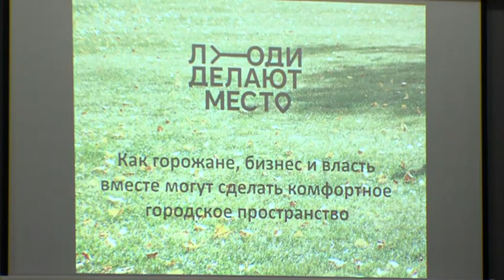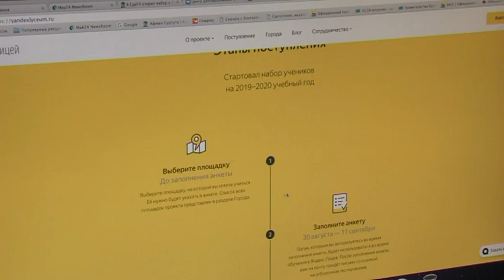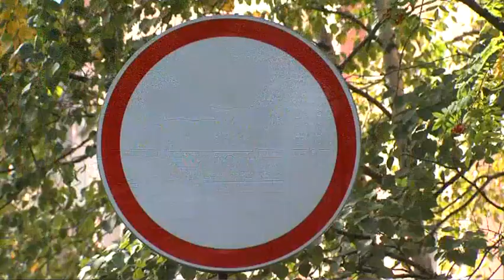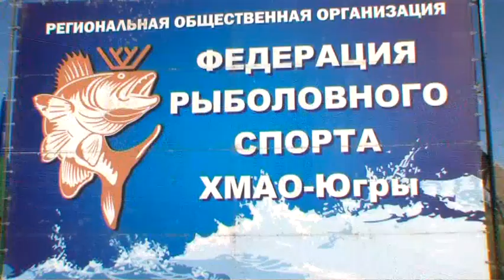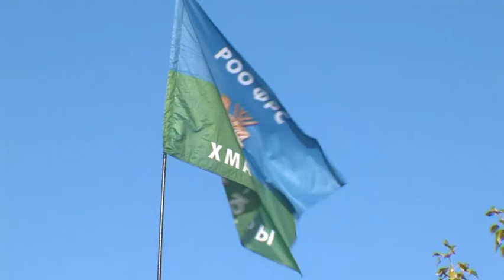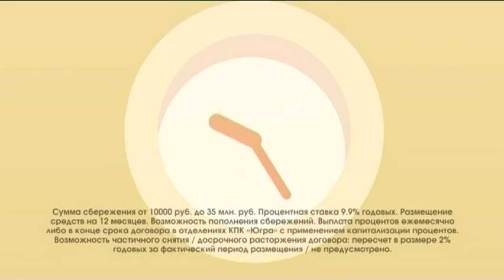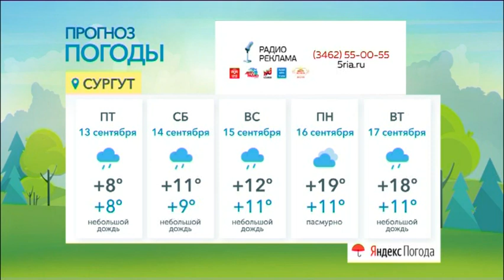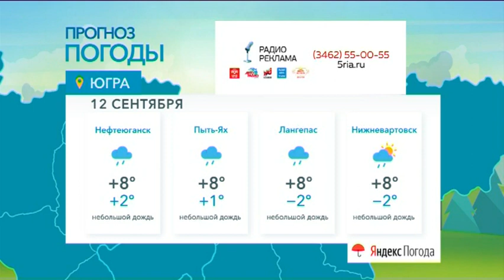Новости. Сургут 24. 11.09.2019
● В Когалыме построят важный социальный объект
● Известный блогер выпустил фильм после поездки в Сургут ● Сурдлимпийская сборная Югры по волейболу готовится к матчам Лиги Чемпионов